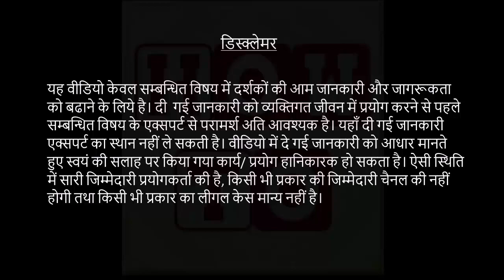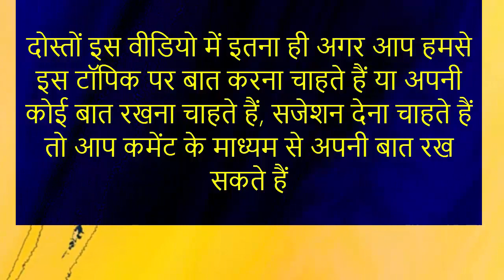प्रेगनेंसी का नौवां महीना | third trimester pregnancy symptoms and precaution in hindi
pregnancy ke nove mahine Mein Mahila ke Sharir mein kaun kaun se a badlav Najar Aate Hain Kaun kaun se Lakshan Najar Aate Hain aur mahilaon ko kis Prakar Se Apna Dhyan Rakhna chahie Sathi Sath Nove mahine mein bacche ka Vikas Kis Tarah Se Hota Hai ine Sab Baton per Charcha Karenge...